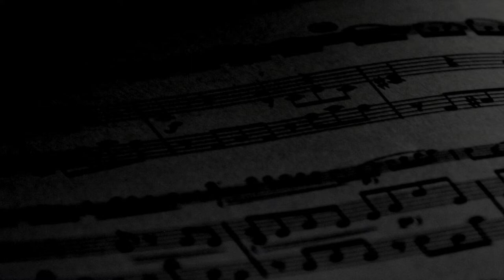Ave Generosa - Ola Gjeilo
Ave generosa gloriosa et intacta
puella, tu pupilla castitatis,
tu materia sanctitatis,
que Deo placuit.

Salut, ô généreuse, ô Vierge glorieuse,
Éclat de chasteté,
Écrin de sainteté,
toi qui as plu à Dieu.

Les Voix Dominicaines unissent 14 frères et soeurs dominicains formés par la soprane et cheffe de choeur Bénédicte Pereira au monastère de Saint-Maximin.